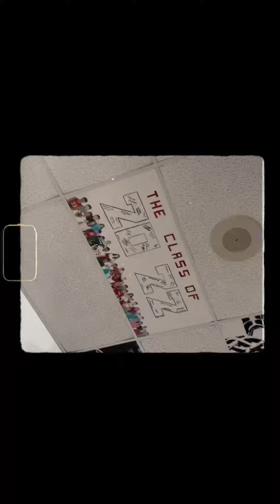Jorja Graduation day. 👩‍🎓